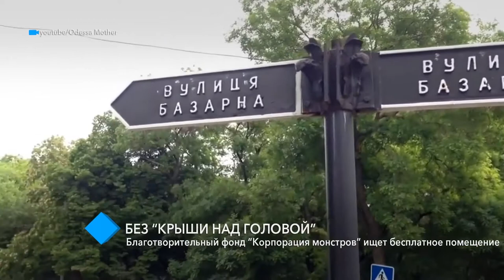Благотворительный фонд “Корпорация монстров” может остаться без крова над головой.